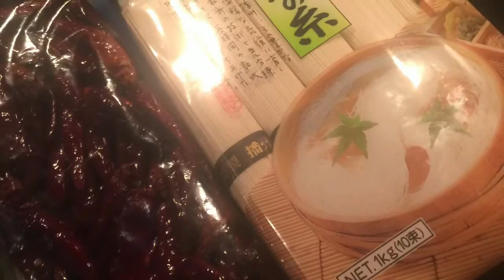Thai food and dessert delicious by Nanny channel Ep4 Noodles with Fish Curry Sauce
Hello there! This time the weather is cold, comfortable, very rarely. One must refrain from using temporary audio in. This period is requested as a food photo update with description of parts and how to do it?
Today I propose a menu Noodles with Fish Curry Sauce ... kanom jeen.

Terex recipe coconut milk way people far from home, some raw materials are adapted as from here.
The component.
Noodles
Tilapia meat, diced 1 cup
1 cup coconut milk
2 cups coconut milk tail.
Sauces, spices, lemon grass, galangal, garlic, red chili contains shallots Kaffir lime leaves. Bring a combination Blender 2 ladle.
Chilli Red Curry (Red Curry) 2 The ladle
2 tablespoons chopped ginger
Fish sauce
The sugar bucket
Seasoning powder (optional)

-Bring the meat, diced even blended with coconut milk are here in the USA use tilapia, in. Find it easy as Super Market
-Meat and fish until smooth to set up fire spin by using a medium boil, enough for spice sauce, start wearing red curry (Red Curry) chopped ginger into. Stir. Fill the tail down to the coconut milk. Set the fire to continue to simmer, with light to medium fire.
-Seasoned with fish sauce, sugar, Tin powder (optional) Tasting by waiting for the boil is completed once again.

Kanom jeeb-usually to augment it with boiled eggs and various vegetables such as green bean sprouts. Pickled pepper FRY

-Noodles soup This brand purchased from Asia that there is common in America. Boil in water for about 5 minutes a month, and then soaked in cold water and bring to the property line sadet?

Please enjoy eating it? Keep track of other menu every day.